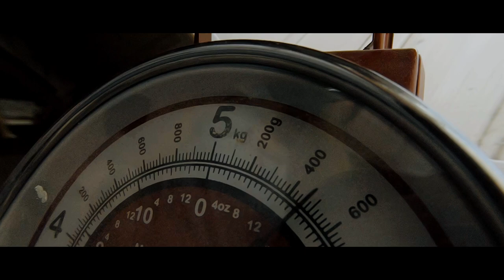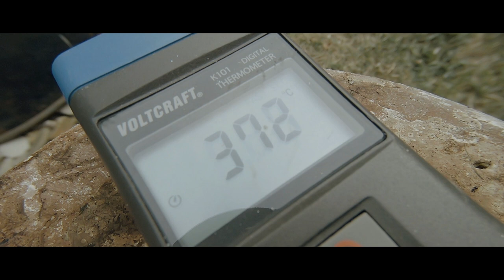Earth and Fire | Handmade Pottery by Markus Flach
and get your own handmade pottery by Markus Flach

Follow @markusflach on Instagram

Markus Flach is a potter based in Germany. He started teaching himself from ground up and rapidly acquired the skills to make astonishing pottery. Besides making functional ceramics he preserves a passion for a technique called »Raku« where the clay is burned using fire. I met with him for a day and got the opportunity to capture the whole process of making from a piece of clay to a finished piece of work.